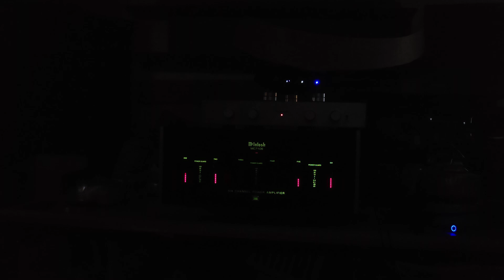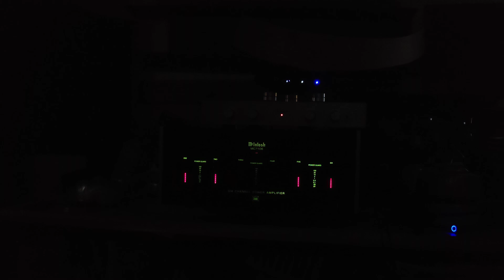Shawn Mendes - Fallin All in You